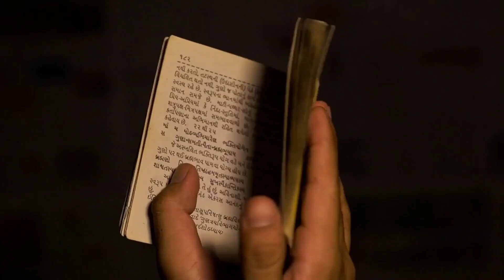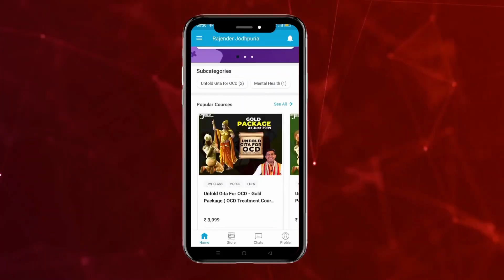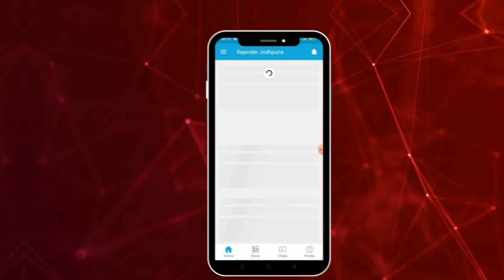कही आपको डिप्रेशन तो नहीं ? | What are the symptoms of depression? | kahi aapko depression to hai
श्रीमद भगवद गीता सार |  Bhagwat Geeta | All 18 Chapters
भगवत गीता
भगवत गीता 1 अध्याय
भागवत गीता
bhagbat geeta
bhagwan geeta
Bhagwat
bhagwat geeta chapter 1 in hindi
bhagwat geeta part 1
garbh gita, geeta
geeta bhagwat
geeta ka adhyay
sampoorn bhagwat geeta
bhagwat geeta all chapter in hindi